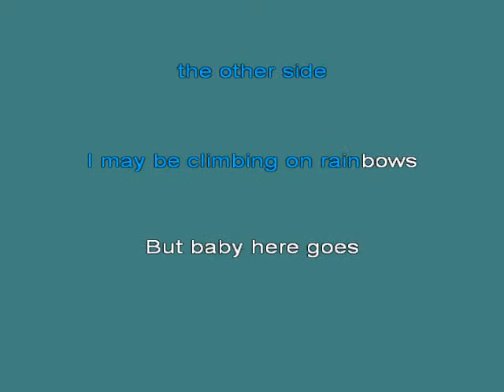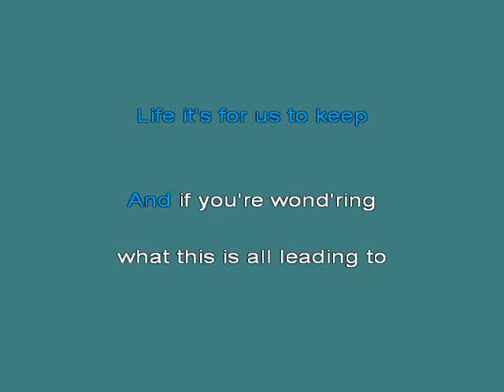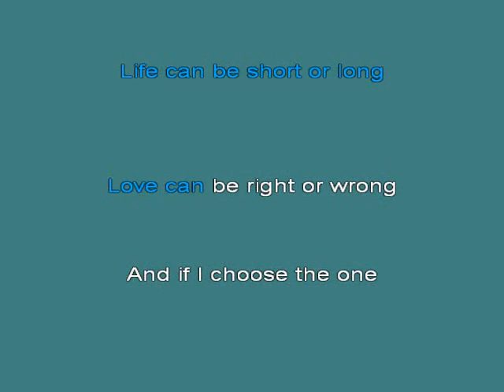Karen Carpenter Make It With You [karaoke]